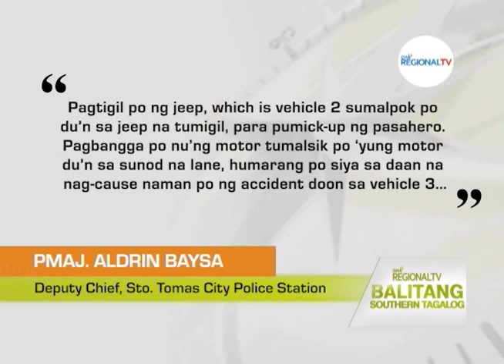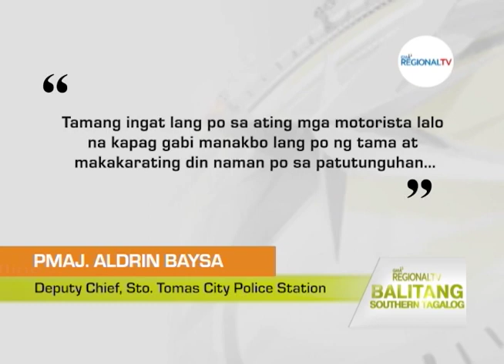Balitang Southern Tagalog: Disgrasya sa Kalsada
Dalawang katao, sugatan nang bumangga ang sinasakyang motorsiklo sa likuran ng jeep sa Sto. Tomas City.